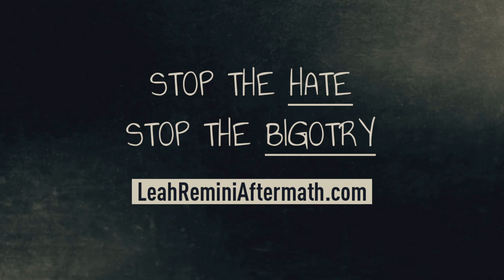Scientology and the Aftermath: Leah Remini's Father Reveals Her Family Meltdown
Scientology and the Aftermath: Leah Remini's Father reveals her family meltdown and how she treats everyone including George Marshall.